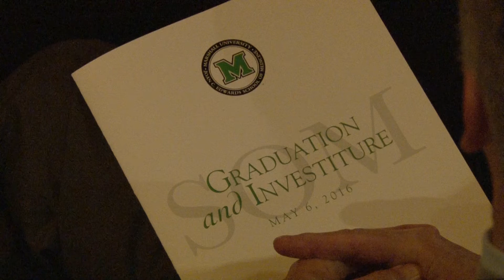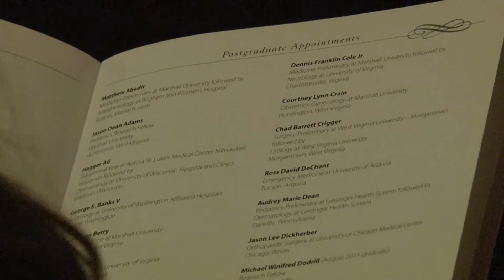Marshall University Joan C. Edwards School of Medicine Investiture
The Marshall University Joan C. Edwards School of Medicine awarded 61 Doctor of Medicine degrees at the school’s annual investiture ceremony at 5 p.m. Friday, May 6, at the Keith-Albee Performing Arts Center.

Graduates of the Class of 2016 include five students who have maintained perfect 4.0 GPAs during their medical school years. This class features students who have matched into highly competitive residency specialties, like orthopaedics, emergency medicine, radiology, ophthalmology and urology, as well as students paired into prestigious primary care programs across the country.

The ceremony also included recognition of graduates from Marshall’s Biomedical Sciences program and the announcement of the School of Medicine Alumni Association’s Honorary Alumnus for 2016.